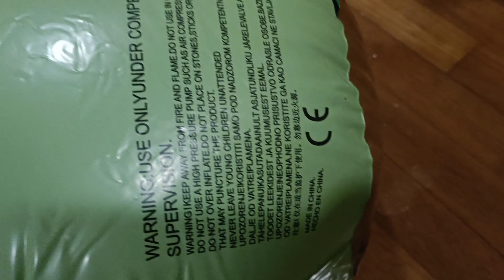Hi meet my friends Dinosaur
Hello I'm Natasha Sofea..